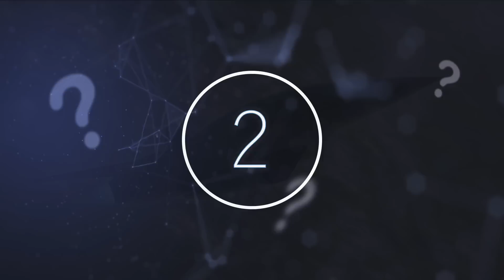This Woman Just Accidentally Photographed Lockheed Martin New SR-72 High Performance Aircraft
This woman just accidentally photographed Lockheed Martin new SR-72 high performance aircraft. Today, we take a look at whether this woman captured the SR-72 hypersonic aircraft.

The Lockheed Martin SR-72 hypersonic aircraft , also nicknamed the son of Blackbird", is an American hypersonic aircraft currently under construction.  It's the successor to the SR-71 Blackbird, a plane that was able to reach speeds of 3,529 km/h, or 2,200 mph, and heights of 85,000 feet. This plane however is said to be able to reach speeds of 14,500 mph. The SR-72 aircraft will be the most impressive aircraft on the planet, having state-of-the art hypersonic technology. Some websites are even reporting that the SR-72 will be able to strike targets anywhere in less than an hour.